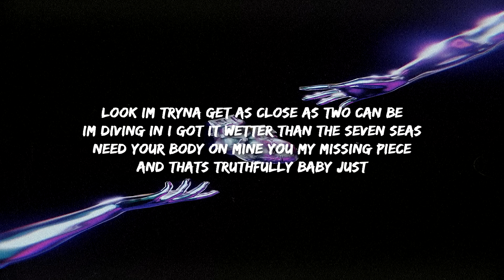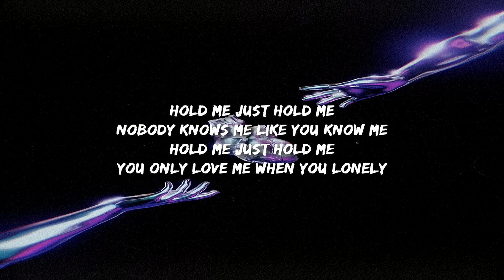Xammy - Hold Me (Lyrics)